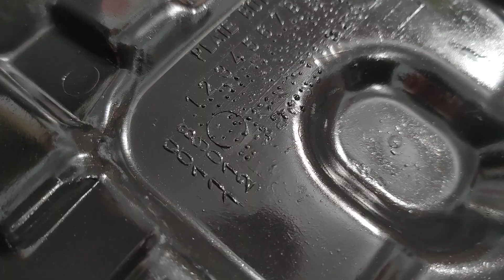THANH LÝ YÊN DREAM THEO XE ✅Giá siêu rẻ - CHUẨN YÊN ZIN BAO ÊM